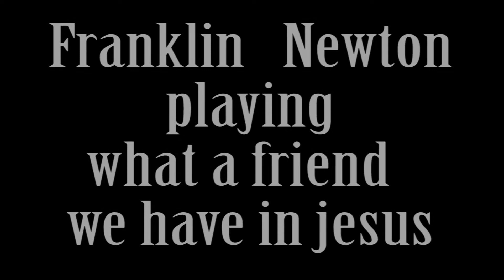what a friend we have in Jesus song by Franklin Newton